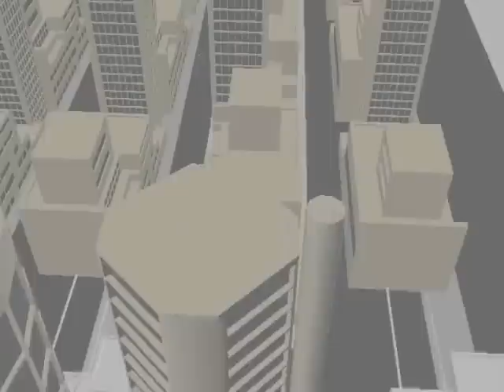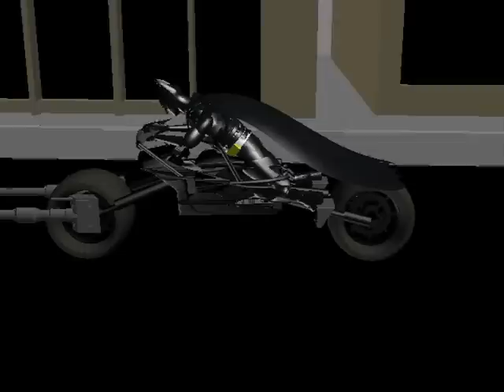The Dark Knight CAD Trailer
A trailer of the dark knight re-done in Autodesk Max 9.  This was made as a project for a class in high school, not like you care or anything.